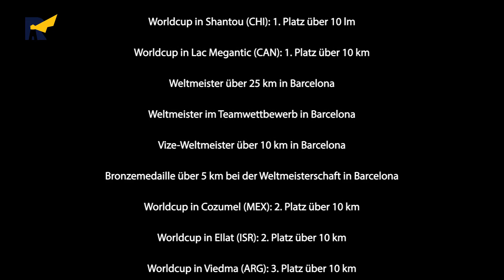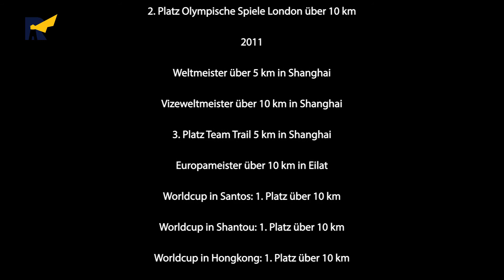Imagefilm Thomas Lurz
hat für Thomas Lurz, mehrfachen Schwimmweltmeister, im Zuge des gesundheitlichen Betriebsmanagements der Firma Knauf GmbH, einen eigenen Imagefilm produziert.